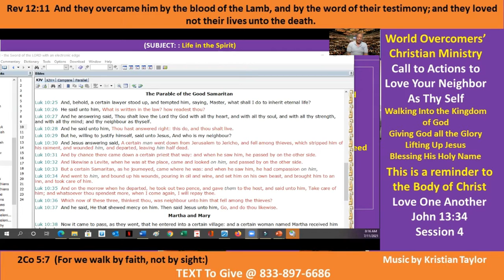Jesus Said to Love One Another - Session 4 - 11 Jul 21 - Giving God All the Glory